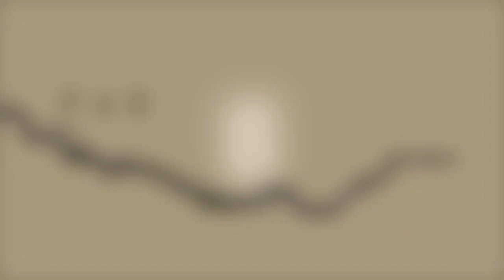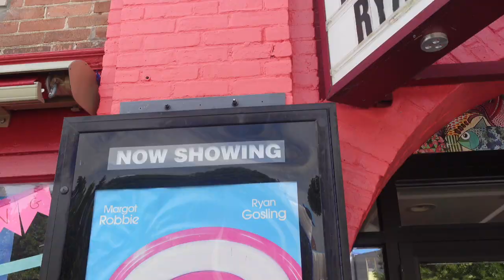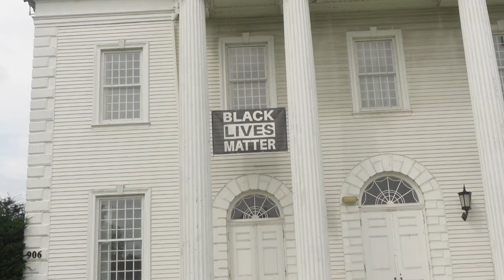VISTING WILLIAMS COLLEGE AFTER 35 YEARS ! ! ! ( EMOTIONAL + Getaway)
Go EPHS ! Road trippin to Massachusetts & Boston along with pops ! We get  mini tour guide glimpse of my fathers footsteps of how it all began.

filming camera : Sony ZV1